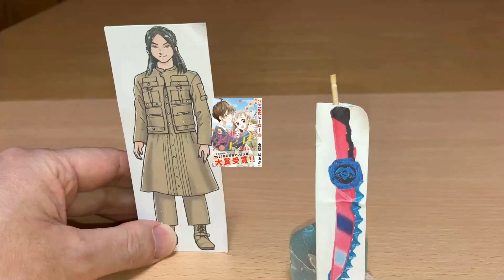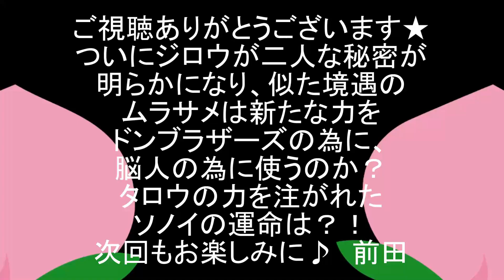大合体でも腹筋を忘れない！暴太郎戦隊ドンブラザーズ ドン29話④ トラドラオニタイジンVS爆竜鬼ング！劇中シーンをDX等で再現！再現戦隊 Avataro Sentai Donbrothers ep29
暴太郎戦隊ドンブラザーズ ドン29話「とむらいとムラサメ」劇中シーンをDXドンオニタイジン、DX虎龍攻神、トラドラオニタイジン等で再現しました。
パート④。

ソノイの葬儀最後の儀式で、ドンモモタロウに襲い掛かるソノイの甲冑。
しかし中身のない人形であったことに激怒するタロウ。
しかしそこには元老院の罠が！？
妖刀ムラサメを手にしたタロウは、爆竜鬼を一撃で撃破する力を得る！
巨大化した爆竜鬼ングを倒す為、再び7体のロボタロウが呉越同舟超絶大合体！
トラドラオニタイジンで一気にカタをつけろ！

今回のヒトツ鬼・爆竜鬼、爆竜鬼ングをバクレンオー（爆竜戦隊アバレンジャー）にやってもらいました。

[現在の配役]
ソノイ怪人態：グリスブリザード（仮面ライダービルド）
ソノニ怪人態：ポッピー（仮面ライダーエグゼイド）
ソノザ怪人態：レジエル（仮面ライダーセイバー）

ヒロカラ（特ソン・アニソンカラオケ）様が製作された「【MIDI/カラオケ】暴太郎戦隊ドンブラザーズ ED「Don't Boo!ドンブラザーズ」 - "Avataro Sentai Donbrothers, Ending theme"【耳コピしてみた】」をBGMとして使わせていただきました。

2020年1月9日に視聴者様を対象に年齢層のアンケートを実施して、下記の結果を得ました。
30歳以上(30 years or older) 58%
20歳以上(20 years or older) 12%
15-19歳(15 to 19 years) 12%
13-14歳(13 or 14) 8%
12歳未満(Under 12) 10%